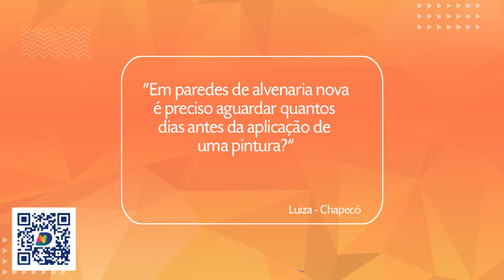Saiba quanto tempo aguardar para pintar uma parede de alvenaria nova